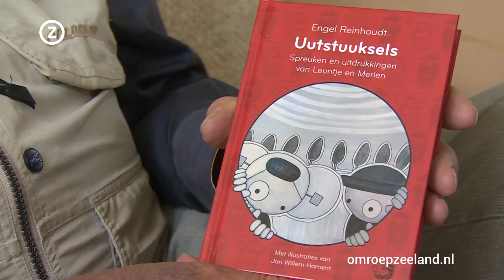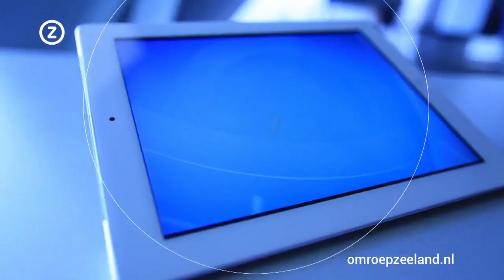Zeeuws DNA - Hosternokke: wat betekent dat eigenlijk? (Omroep Zeeland)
Omroep Zeeland besteedde in het onderdeel DNA van Zeeland in de zomer van 2014 aandacht aan verschillende interessante feiten en weetjes met betrekking tot Zeeland.
In deze aflevering aandacht voor het veelvuldig gebruikte woord 'Hosternokke'. Wat betekent dit nu eigenlijk? Zeeuws vertaler Engel Reinhoudt legt het uit.